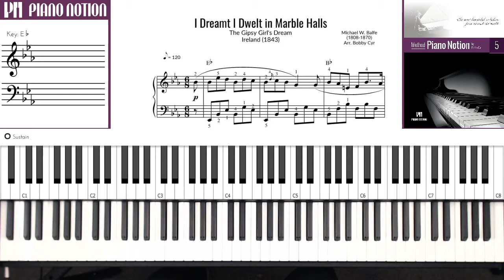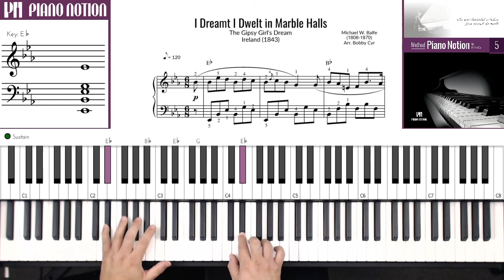I Dreamt I Dwelt in Marble Halls | The Gipsy Girl's Dream (Sheet Music - Piano Cover-Solo Tutorial)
I Dreamt I Dwelt in Marble Halls
The Gipsy Girl's Dream
Michael W. Balfe
Ireland (1843)